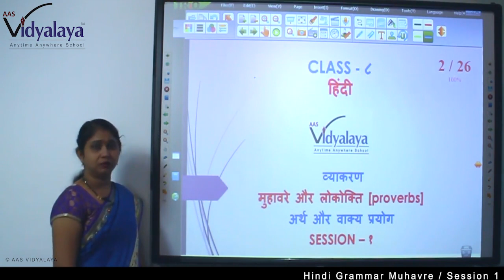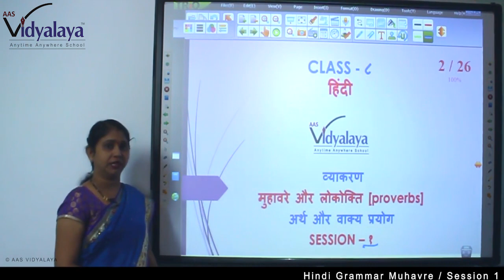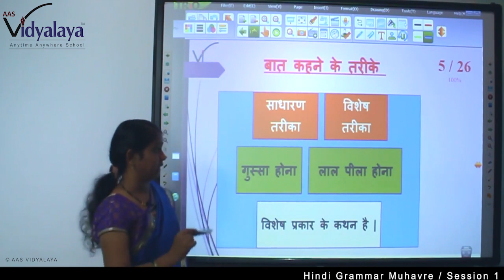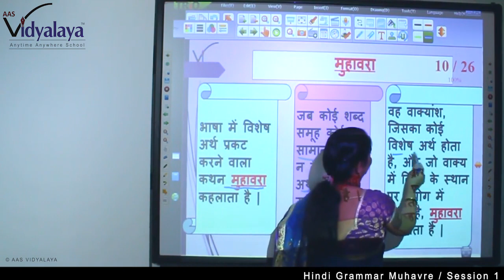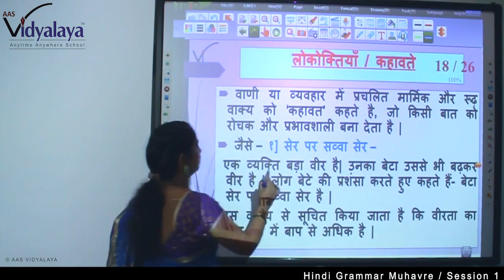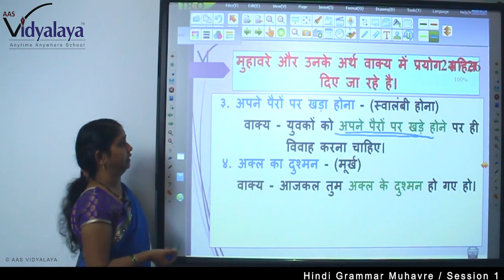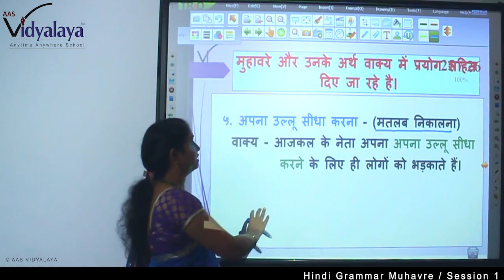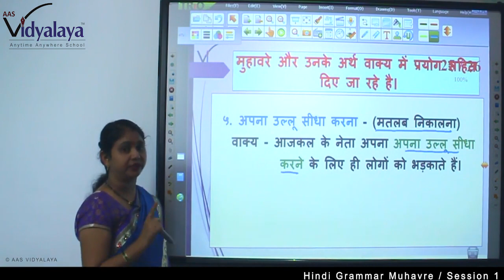179 Class 8 Hindi Grammar Muhavre S1